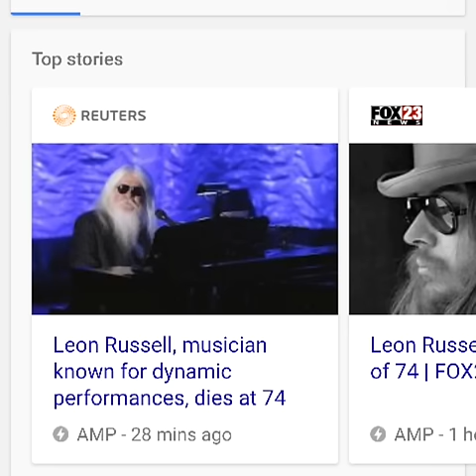Leon Russell 1942 - 2016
words Bill Trott
voice Tom Doody

dies dead funeral obituary